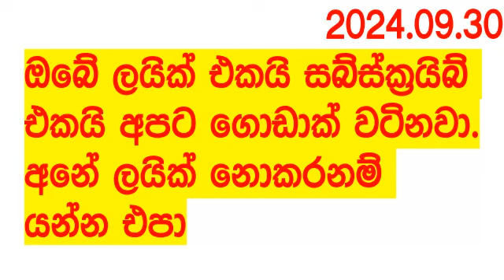Kapruka 1761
Kapruka #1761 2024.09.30 Today Lottery Result අද කප්රුක දිනුම් ප්‍රතිඵල dlb Lotherai dinum anka Lottery Show Kotipathi kapruka kotipathi கப்ருக Kapruka 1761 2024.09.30 Today Lottery Result අද කප්රුක දිනුම් ප්‍රතිඵල dlb Lotherai dinum anka Lottery Show Kotipathi kapruka kotipathi